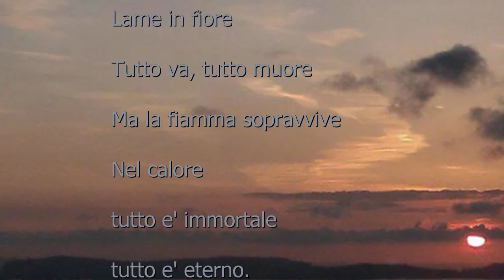Lame in fiore Angela Grimaldi